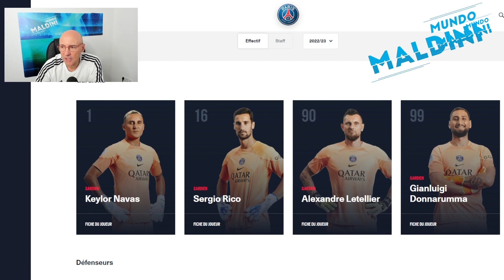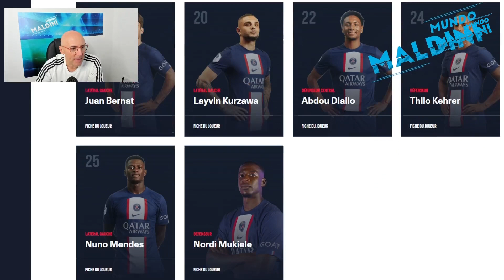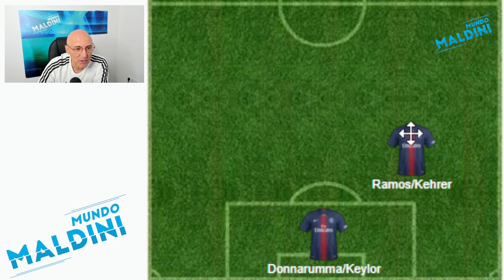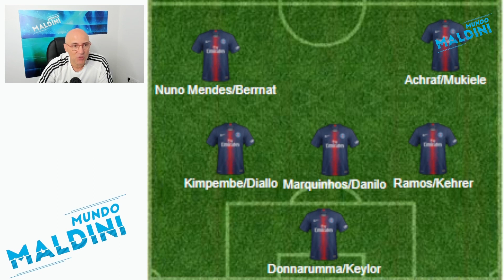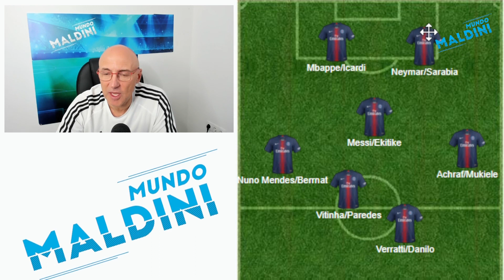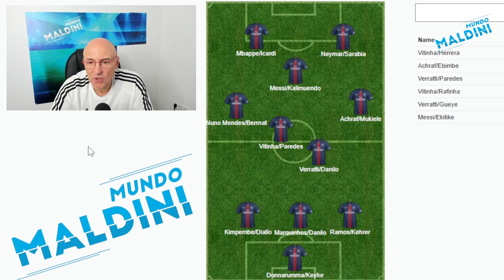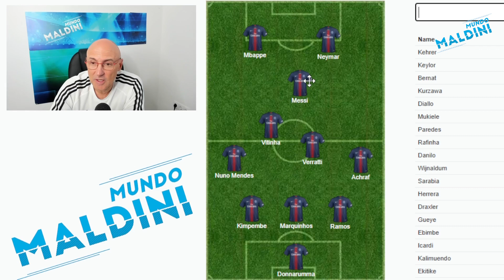MESSI, NEYMAR, MBAPPE, EL ESQUEMA DE GALTIER...ANÁLISIS PSG. ¿MEJORÓ? ¿GRAN CANDIDATO A CHAMPIONS?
El PSG terminó la pretemporada, ganó la Supercopa ante el Nantes y afronta la temporada con todo. El ataque con Mbappé, Messi y Neymar, las opciones, los cambios tácticos de Galtier, lo de Ramos y mucho más. ¿Qué posiciones necesito reforzar? ¿Gran candidato a la Champions?